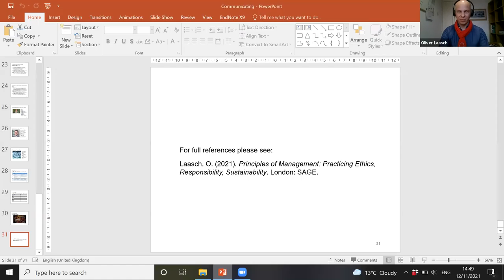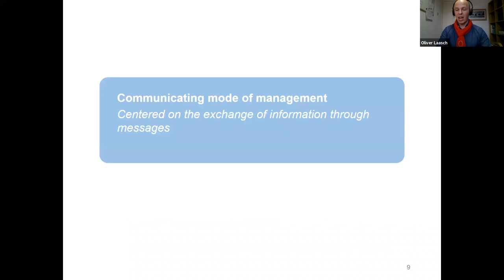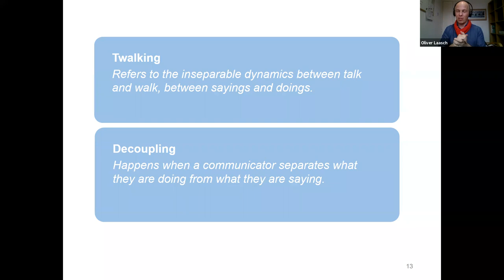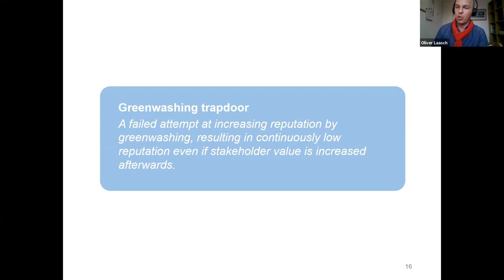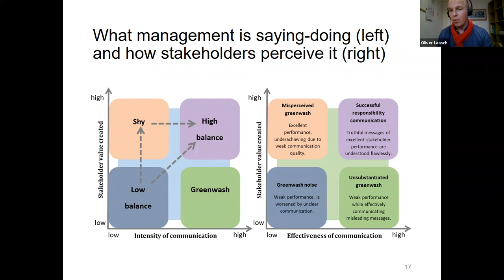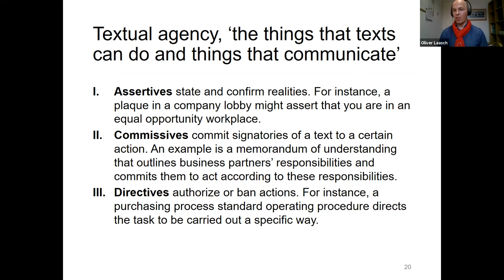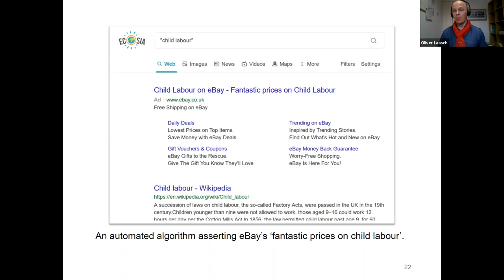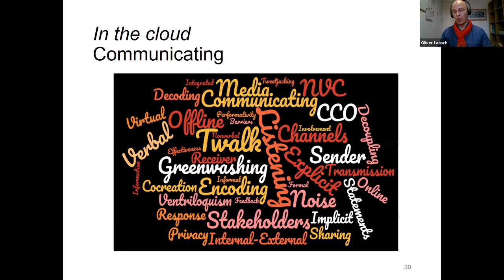Chapter 9: Communicating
Oliver Laasch discusses the communicating mode of management with an emphasis on 'Twalking', practicing the inescapable dynamics between talk and walk. This video is a guest lecture for the students at the HSE School of Business at the Higher School of Economics in Moscow, and for their course instructor Ekaterina Ivanova. It is based on Chapter 13 of the SAGE textbook Principles of Management: Practicing Ethics, Responsibility, Sustainability co-authored by Oliver Laasch and Alexandra Barrueta.